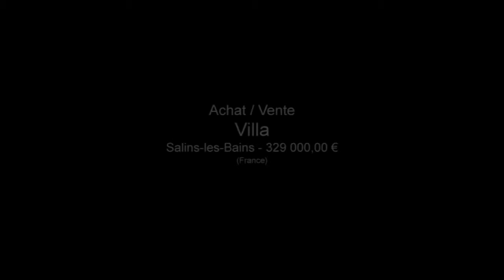Salins-les-Bains Maison villa 10 Pièces 4 chambres a Salin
Pour plus de détails sur ce bien ___________________________________________________________________________________________fiona_elitimmo France Achat / Vente Villa Salins-les-Bains Mezzanine Garage 2 - Parking Terrasse Terrain 3200 m² Villa Surface habitable 167 m² - Chambres 4 - Cuisine Salle de séjour 56 m² - Salle de bain les niveaux 2 étages - 10 pièces - DPE 214 - Emissions de GES 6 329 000,00 € Maison Prestige Jura Franche-Comté 39110

Secteur SALINS LES BAINS. MAISON individuelle 2008 ossature bois. 167m² habitables, 2 garages. Cuisine équipée ouverte sur séjour salon 56m² avec poêle à bois central, sanitaire et chambre/salle d'eau de plain pied, étage mezzanine, 3 chambres et salle d'eau, WC. Nombreuses baies vitrées donnant sur terrasse, bassin et terrain plat de 3200m² en bordure de rivière. Calme, vue dégagée sans vis à vis. DPE en cours.. Pour plus de détails, cliquez Retrouvez nous sur facebook Retrouvez nous sur twitter